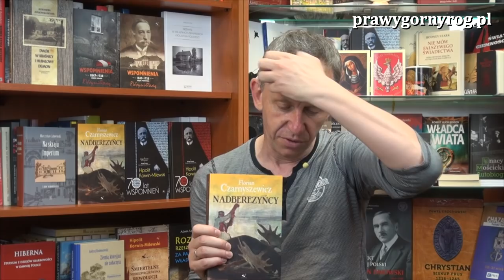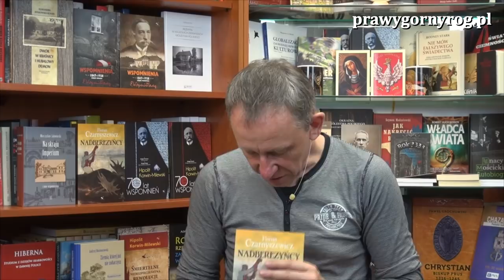Gabriel Maciejewski o książce - Nadberezyńcy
Gabriel Maciejewski o książce Floriana Czarnyszewicza: Nadberezyńcy. Książka wydana w Polsce po 1989 roku kilkukrotnie, przez różne wydawnictwa a mimo to wydawnictwo Klinika Języka zdecydowało się ją wydać...